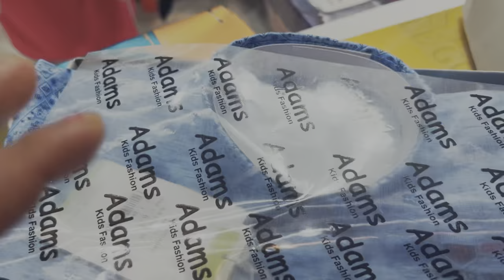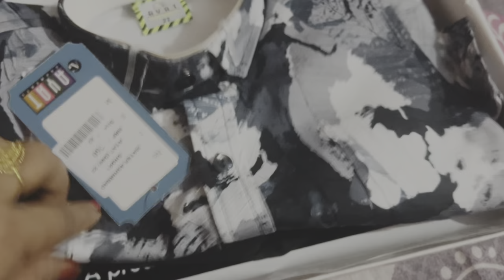আজকে বেরিয়ে পরলাম আমার দাদার সপিং করতে ।